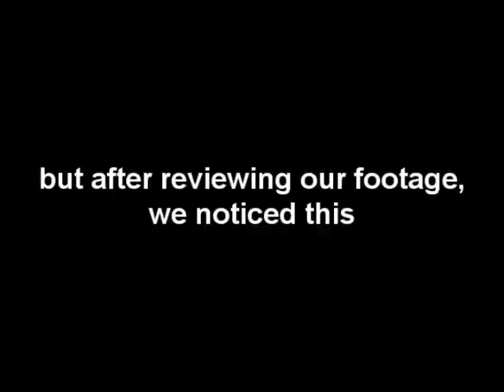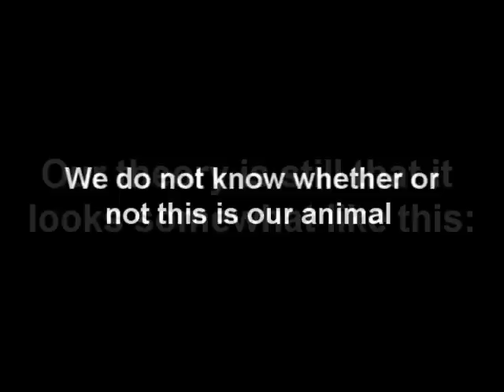Two Blondes in a Jungle (Documentary #1)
First video! This is what happens when two blondes find foreign tracks in the mud. Follow them as they try to figure out what animal created the mystery track!